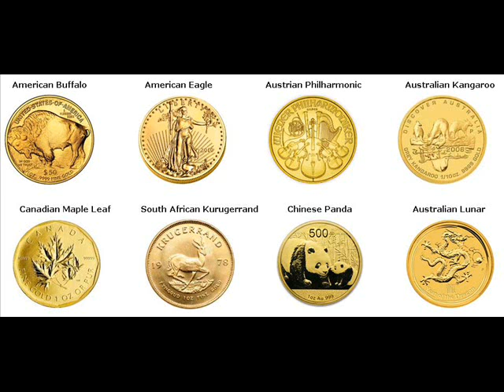Rare Gold Coins For Sale Covina Los Angeles California